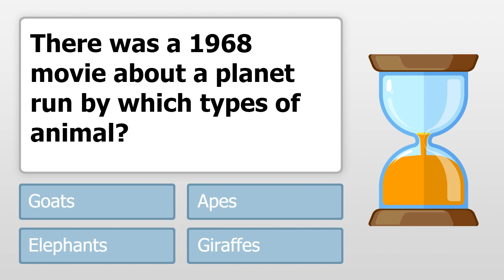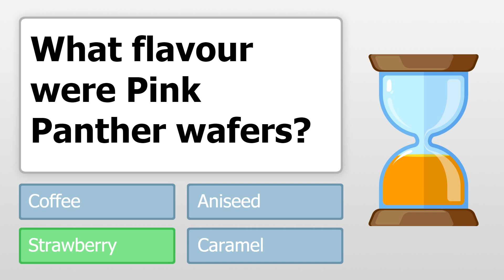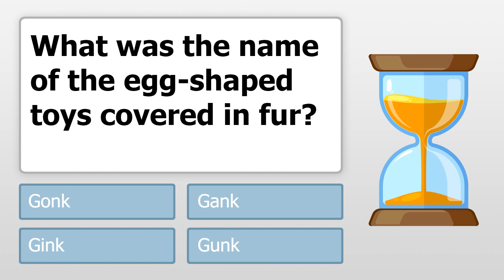Nostalgia Trivia Quiz